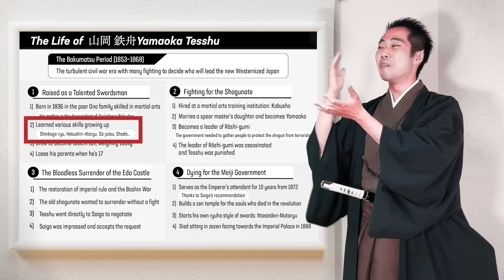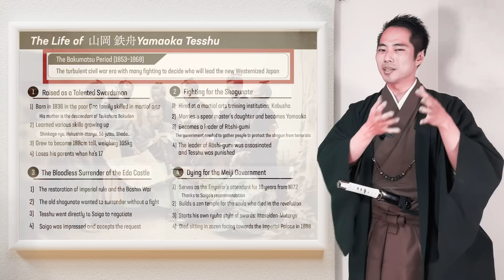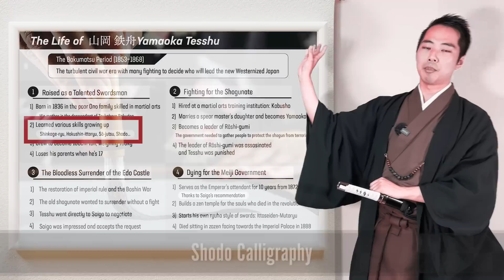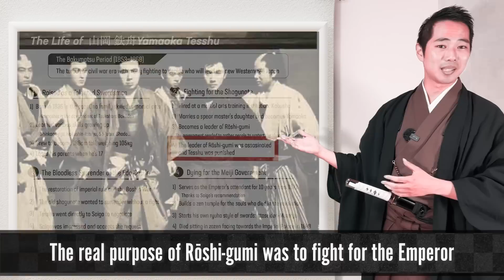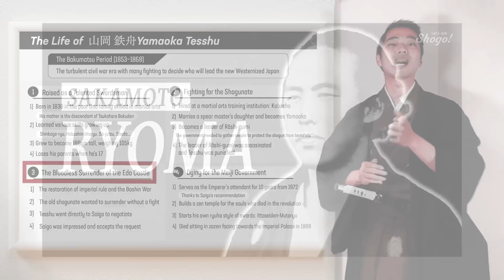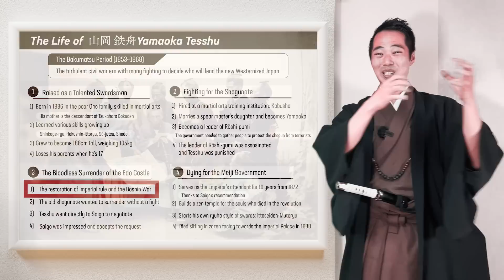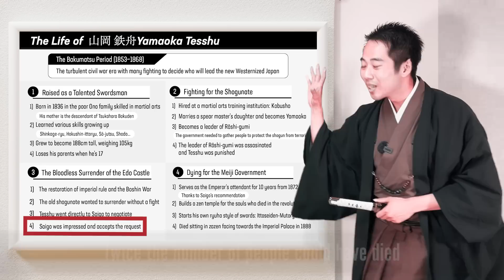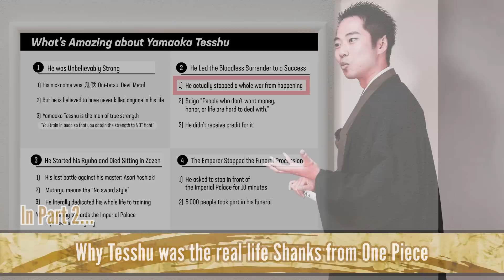The Samurai Who was Called the “Devil Metal” | The History of Yamaoka Tesshu①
♪Music♪
おとわび

♪Sound effects♪
効果音ラボ

♪Pictures♪
かわいいフリー素材屋 いらすとや